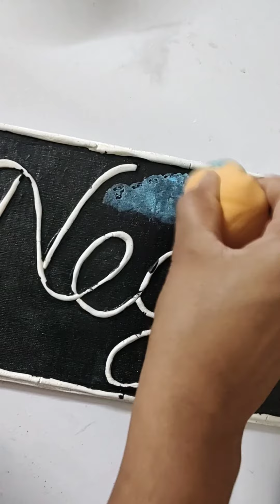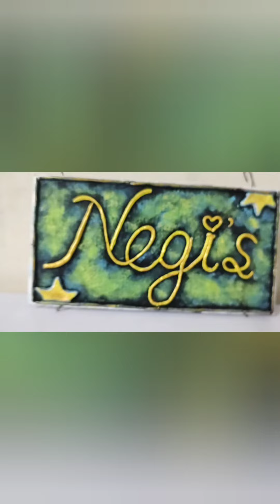DIY name plate making for my new house